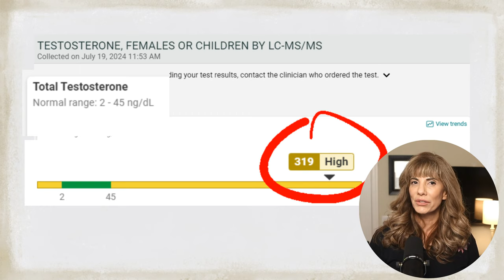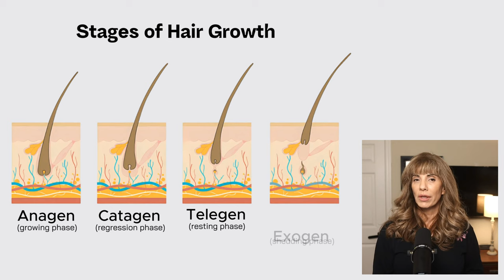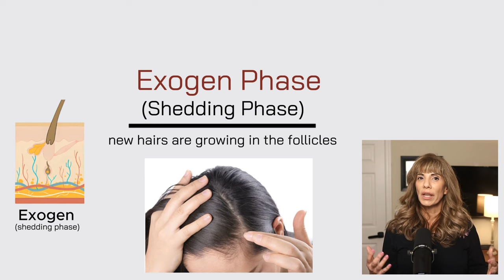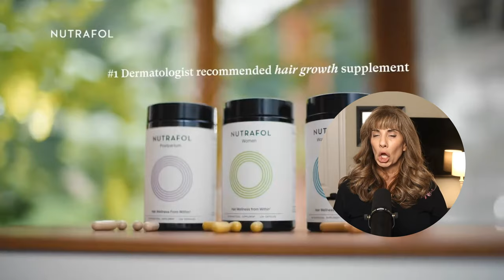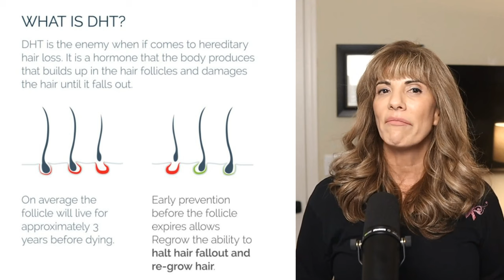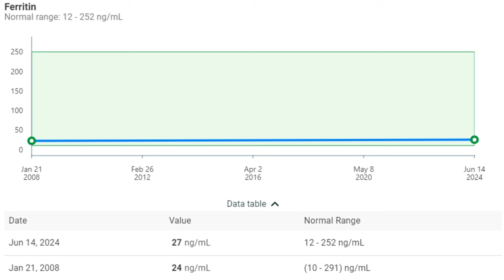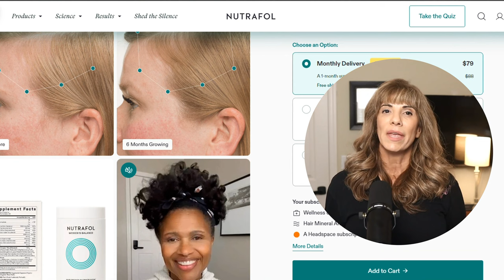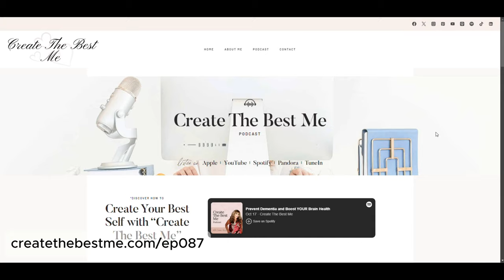Can You Regrow Hair After Menopause? Find Out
Discover my journey through postmenopausal hair loss and the solutions I've explored to combat it.

I dive deep into my personal battle with postmenopausal hair loss, sharing the highs and lows of my experience with various treatments.

Here's what you'll learn:

🎬 The impact of bioidentical hormone therapy on hair loss
🎬 How Nutrafol and iron supplements have helped in my hair regrowth journey
🎬 The importance of ferritin levels in postmenopausal women
🎬 Practical tips and products that worked—and didn't work—for me
🎬 How stress and COVID-19 influenced my hair shedding

🕐 Time Stamps:
00:00 Introduction to My Hair Loss Journey
00:49 Initial Hair Loss and Early Treatments
01:33 Understanding Hair Growth Phases
02:52 Impact of COVID and Nutrafol Experience
05:21 Bioidentical Hormone Replacement Therapy
07:06 Exploring New Treatments and Setbacks
08:24 Lab Results and Concerns
09:07 Testosterone Levels and Medication
10:02 Ferritin Levels and Hair Loss
11:38 Exploring Treatments and Solutions
12:43 New Doctor and Adjusted Treatment
13:52 Personal Health Journey and Reflections
15:46 Taking Control of Health Care
16:17 Final Thoughts and Future Plans

📞 Share your hair loss journey in the comments, and let's support each other!

🎬 Next Week's Episode:
Dive into how women in midlife can find and amplify their voice through writing with Lynn Gologner!